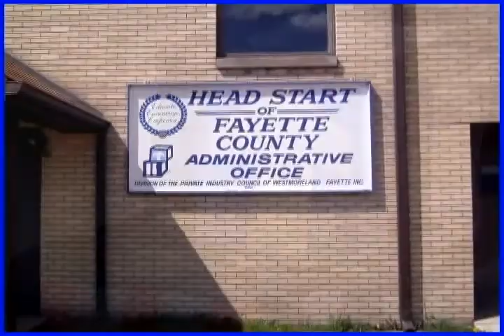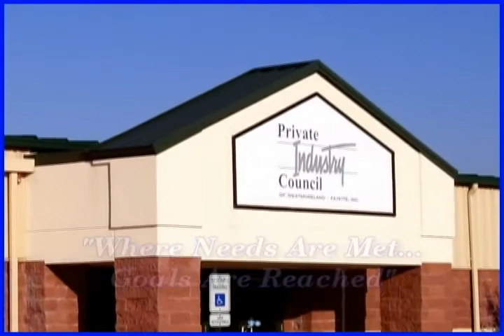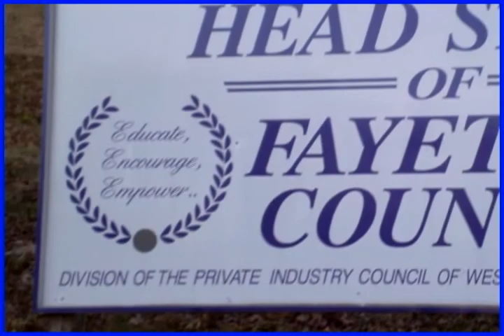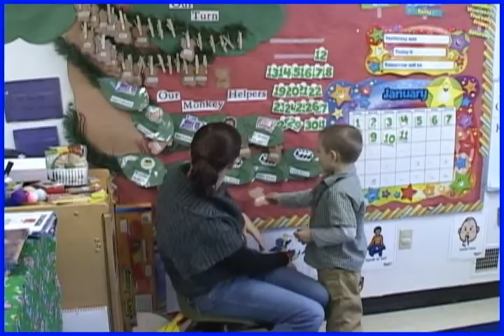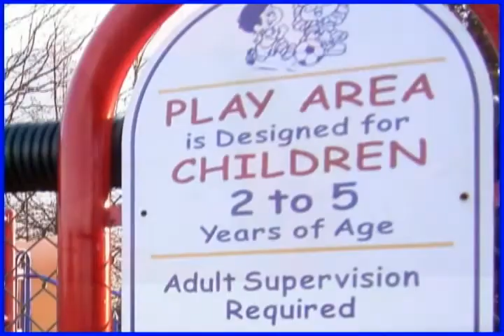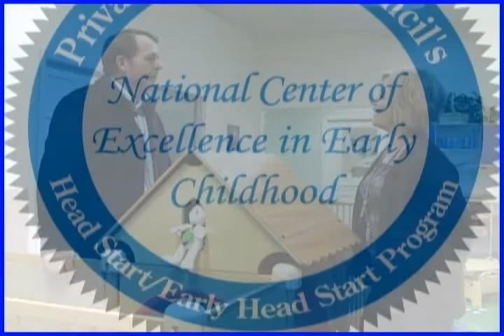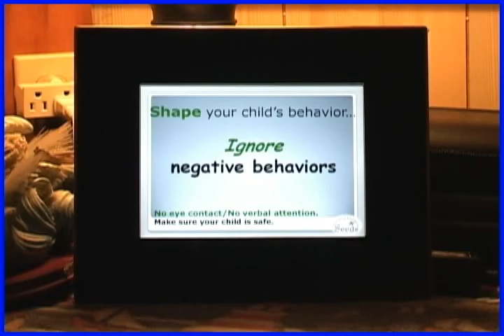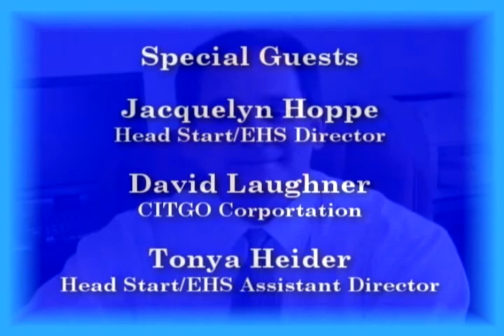PIC Connection - Head Start Center of Excellence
The Head Start program in Fayette County, Pa., was named a national Center of Excellence in 2010.